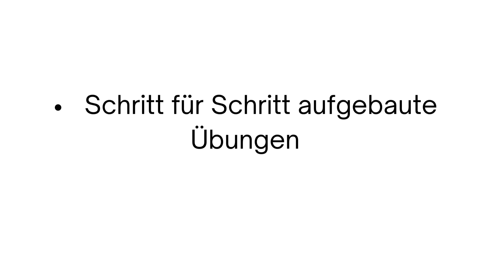Pilates Training für Zuhause | Über 20 Stunden Videomaterial 🎞🧘🧘‍♂️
30-Tage Challenge

30 Tage Pilates-Challenge

    •    Detaillierte Anleitungen vom Pilates Profi, auch für absolute Pilates  Anfänger geeignet
    •    Über 20 Stunden Videomaterial
    •    Schritt für Schritt aufgebaute Übungen
    •    PDFs mit Fotos und Bezeichnungen der Übungen zu jedem Video
    •    Unterstützung für angehende Pilates Trainer
    •    4 weitere Bonus Videos zur Auflockerung des Trainings neben den klassischen Pilates Übungen
    •    Dauerhaften Zugang zu allen Videos, Du kannst sie so oft aufrufen, wie Du möchtest